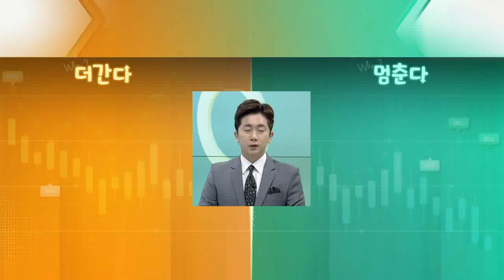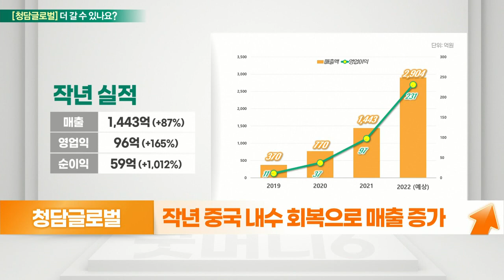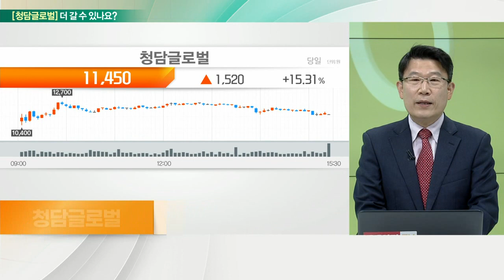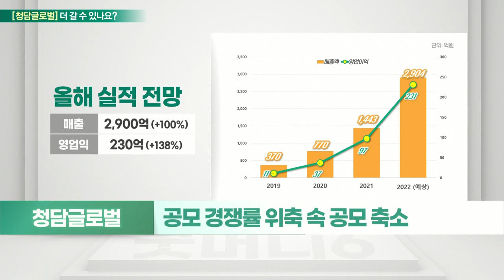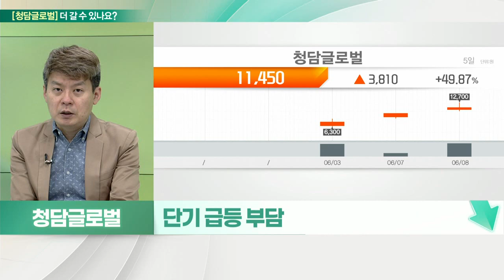청담글로벌(362320)... 중국 내 한국 화장품 판매 매출 기대 VS 단기 급등 부담_기대해도 괜찮아 (20220609)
청담글로벌(362320) 더 간다
- 제품 마케팅 관련 이커머스 기업
- JD.COM, T-mall 등과 파트너쉽
- 미용 관련 브랜드와 계약으로 中 판매
- 자회사 바이오비쥬, 필러·보톡스 등 제조 유통
- 작년 중국 내수 회복으로 매출 증가
- 매년 매출 2~3배 큰 폭 성장세
- 中 대부분 매출 발생… 징둥닷컴 매출 75%
- 중국향 마케팅 회사로 안정성에 불안감
- 공모가 6,000원… 예정가 하단서 결정
- 중국 ‘618쇼핑’ 축제 기대감에 상승
- 中 코로나 봉쇄 해제로 쇼핑 수요↑ 예상
- ‘618데이’에 중국 내 화장품 매출 기대감

# 청담글로벌(362320) 멈춘다
- 화장품 및 미용도구, 필러·보톡스 등 판매 유통
- 지역별 스토어 파트너쉽
- 현지 도소매 유통 파트너 상품 공급
- 컨설팅·마케팅 및 유통 일원화한 솔루션 제공
- 2020년 中 징동닷컴 1차 벤터 계약
- 작년 친환경 해외 직구 ‘바이슈코’ 오픈
- 공모 경쟁률 위축 속 공모 축소
- 단기 급등 부담